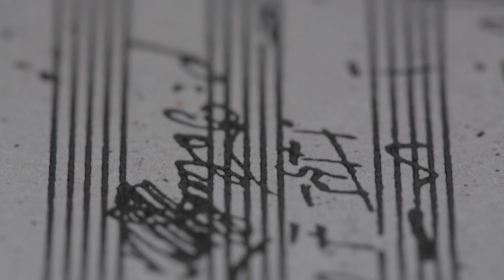Symphony No. 9: 'Up above the starts he must dwell' (trailer)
Full film available from 5pm on Friday 10 July

In May, the Orchestre Révolutionnaire et Romantique and John Eliot Gardiner should have been performing Beethoven’s complete symphonies at the Barbican Hall in London. This cycle was part of an international tour celebrating both Beethoven’s 250th anniversary and the 30th birthday of the ORR. We were lucky enough to be able to complete three cycles – in Barcelona, New York and Chicago – before the pandemic put a stop to all concerts.

To give you a flavour of this monumental project, we will be releasing a nine-part series of films where John Eliot Gardiner will give his thoughts on Beethoven’s musical mind, and the orchestra will be seen rehearsing the symphonies. The first in this series, ‘Symphony No. 1: Beethoven Announces Himself’, will be available to watch from Friday 15 May, with subsequent films on each of Beethoven’s symphonic works released every Friday: